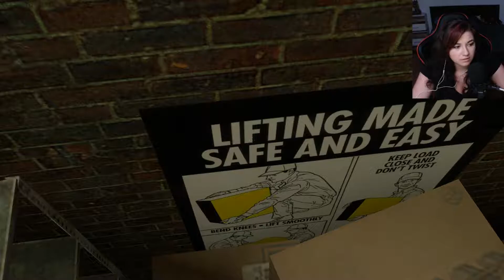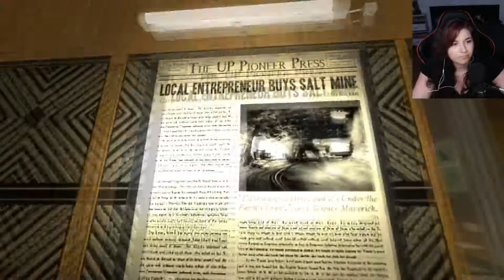Siebenschläfer || #02 | Portal Stories MEL | LIVE LP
Die Geschichte um Heldin Mel fängt - anders als bei Serienprotagonistin Chell - auf freiwilliger Basis an. Die Athletin möchte bei den Aperture-Science-Experimenten mitmachen. Im Jahr 1952! Also weit vor den Geschehnissen in Portal und Portal 2. Deswegen gibt's auch von Cave Johnson, dem Gründer der Firma persönlich eine Einweisung.

Ich hab euch alle lieb!